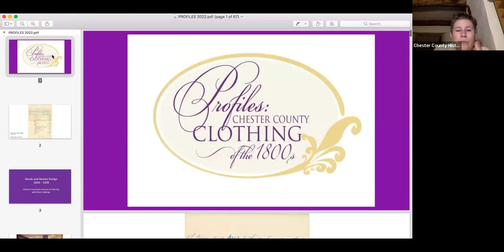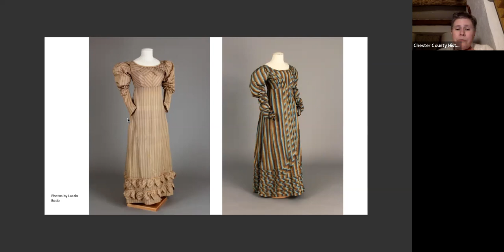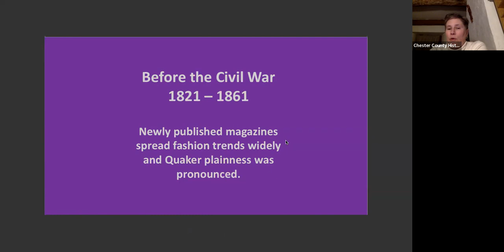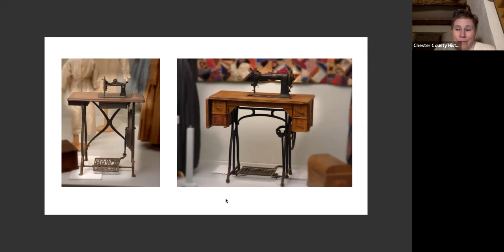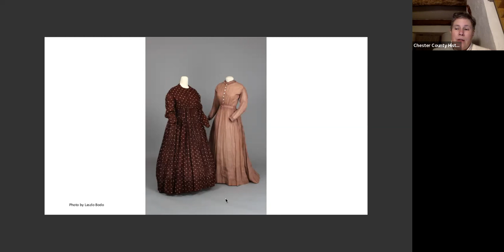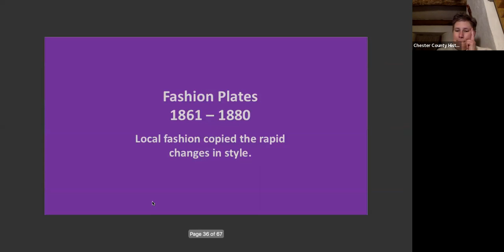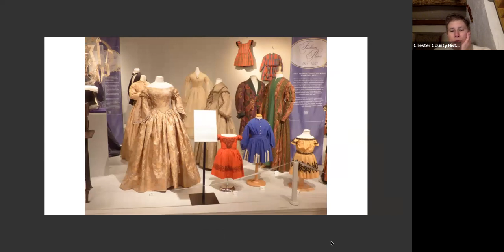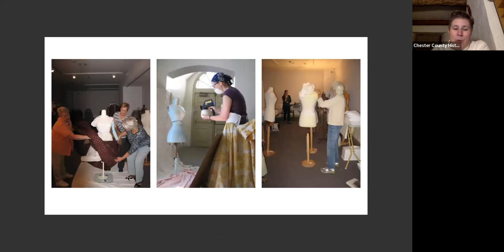Profiles: Chester County Clothing in the 1800s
Throughout time, clothing has revealed a great deal about who we are. In the early 1800s, clothing in Chester County represented individual identity, personal choice, and place within the community. People here had access to global trends through Philadelphia and other regional ports. They accepted or rejected fashion styles based on what they could afford, their personal preferences and, in some cases, what they believed. This talk illustrates examples from the notable CCHC clothing collection of exceptional high fashion and rare extant everyday adaptations worn in Chester County throughout the century.
About the Speaker:  Ellen Endslow is the Director of Collections/Curator at the Chester County History Center. She is primarily responsible for the care of the museum collection and making it accessible to the public through exhibitions, programs, group tours, student visits and by answering research inquiries. The 2013 Profiles exhibit is the basis for this program. Heather Hansen, former Collections Manager in the museum, was the co-curator and coordinated the installation team.